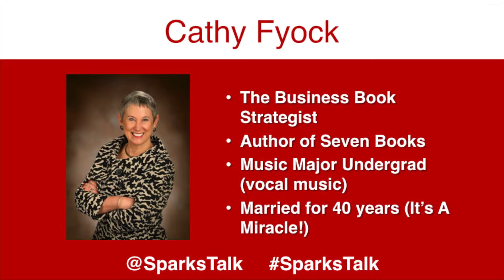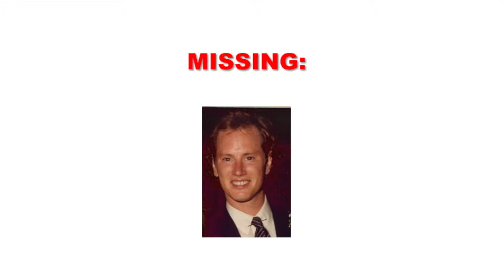Tell Your Story - Cathy Fyock - Sparks May 2016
Learn the power of telling your story as Cathy Fyock relates her own powerful story!

Sparks events happen monthly they allow professionals to gather together network and learn from one another causing personal and professional growth. To learn more about Sparks and membership in this growing organization.

Sparks videos produced by New Thread Films dot com